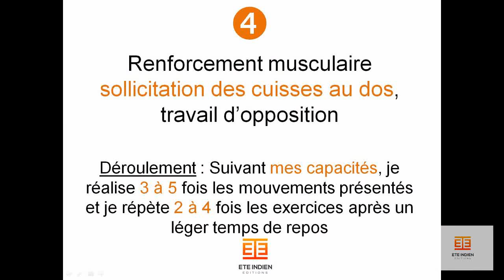Gym douce sur chaise : mobilisation des membres inférieurs | séance de 33 min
Dans cet article, je vous présente des exercices simples de gymnastique douce sur chaise à reproduire chez vous.

Pourquoi de la gym douce sur chaise ?

Les deux principaux avantages sont la sécurité et la simplicité.

Sécurité car, si vous avez des pertes d’équilibre par exemple, vous allez pouvoir faire de l’activité physique sans risque de chuter.

Simplicité car vous avez besoin de très peu de place et aucun matériel. Néanmoins, des exercices de gym douce sur chaise peuvent être très complets. Nous allons tenter de vous le démontrer en vous présentant les exercices suivants.

Dans cette séance, nous vous présentons 6 exercices de gym douce sur chaise.

3 sont centrés sur les membres supérieurs et 3 sur les membres inférieurs. Pas de jaloux.

L’objectif est de travailler le renforcement musculaire et la souplesse des principaux muscles du corps (cuisses, tronc, dos, bras, épaules)

Pour aller plus loin, vous pouvez aussi retrouver tous nos exercices de gym douce senior pour débuter.

Gym douce assise de mobilisation des membres supérieurs
L’étau (individuel)
Cet exercice, que vous retrouvez dans la vidéo ci-dessus, favorise le renforcement musculaire des triceps et des pectoraux.

Assis sur une chaise, collez les paumes des mains devant vous à hauteur du torse et pivotez les doigts.
Inspirez et sur l’expiration, poussez les mains l’une contre l’autre pendant 10 secondes.
Puis inspirez en pivotant les doigts dans l’autres sens
Répétez l’exercice de pression des paumes pendant 10 nouvelles secondes.
Reposez les bras devant vous.
Vous pouvez renouveler cet exercice 5 fois avec 10 secondes de pause entre les séries.

A noter : vous pouvez retrouver ce type d’exercice dans des séances de la Méthode Pilates.

L’étau (à deux)
Vous pouvez également réaliser une alternative à cet exercice avec une autre personne (votre conjoint(e) ou un(e) ami(e)).

Comment faire ?

Assis face à face, placez vos mains à l’intérieur de celles de votre camarade d’exercice,
Exercez une pression vers l’extérieur pendant que la personne exerce une pression inverse vers l’intérieur,
Tenez la position pendant 5 secondes puis inversez les rôles.
Vous pouvez reproduire cet exercice 5 fois avec des temps de pause de 10 secondes.

La girouette
Cet exercice tire son nom de l’objet métallique qui ornait les maisons ou les églises et pivotait au gré du vent.

Il s’agit ici de mobiliser les muscles du tronc et les articulations de la hanche. L’exercice est surtout utile pour garder une bonne souplesse rotative.

Assis sur une chaise, les pieds au sol, le regard droit devant vous, joignez les mains sur votre torse.
Puis pivotez le buste et la tête lentement vers la gauche,
Ramenez au centre et pivotez de la même manière vers la droite
Revenez vers le centre
Vous pouvez répéter cet exercice de pivot du tronc 10 fois sans aller jusqu’à la douleur.

Gym douce assise de mobilisation des membres inférieurs

L’ascenseur
L’exercice sert à renforcer le muscle quadriceps fémoral. Il s’agit du muscle le plus volumineux du corps humain. Il est très puissant car il sert à porter le poids du corps en position debout. Il intervient également dans le maintien de l’équilibre.

Il est donc très important de garder une tonicité de ce muscle avec l’avancée en âge.

En position assise, pieds au sol, le regard droit devant, placez la main droite sur votre cuisse droite. L’autre bras reste détendu le long du corps
Soulevez la cuisse vers le haut en réalisant une pression sur la main.
Avec la main, maintenez une résistance sur la cuisse pour éviter son élévation.
Maintenez la position pendant 10 secondes
Relâchez puis réalisez le même exercice avec la main gauche et la cuisse gauche.
Vous pouvez reproduire cet exercice 5 fois avec 10 secondes de pause entre chaque répétition.

Pointe des pieds
Les muscles des mollets et de la voûte plantaire ainsi que les articulations des chevilles jouent un rôle très important dans le maintien de l’équilibre. Nous vous proposons dans cet exercice un mouvement simple que vous pouvez reproduire 10 fois tous les jours.

Assis au bord d’une chaise, les pieds au sol, soulevez simultanément les talons du sol sans décoller les orteils.
Puis relâchez et renouvelez avec le plus d’amplitude possible sans aller jusqu’à la douleur.
Pour complexifier, vous pouvez également réaliser une pression avec les mains sur les genoux au moment de la montée des talons.